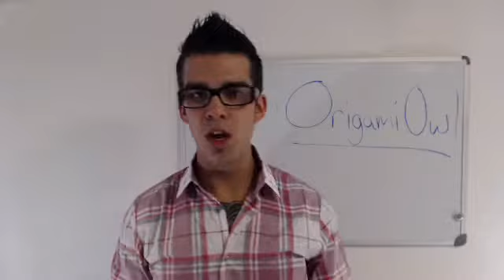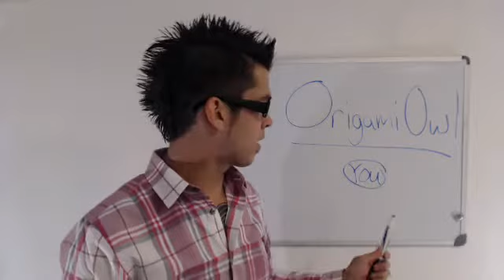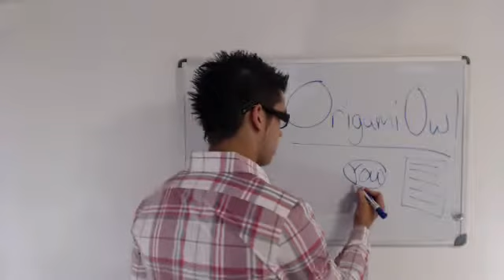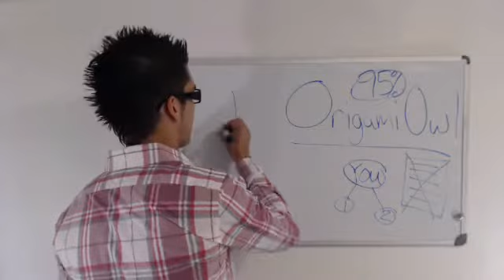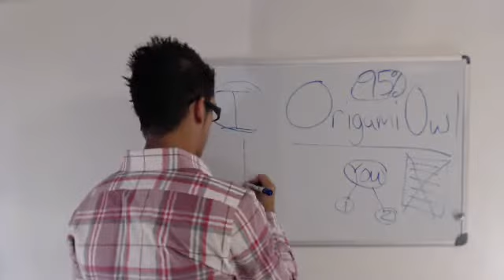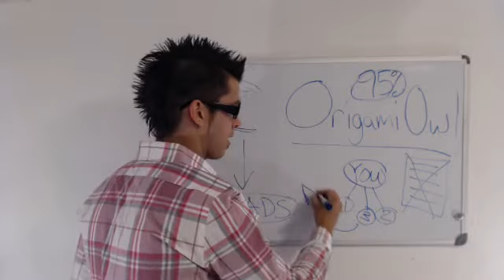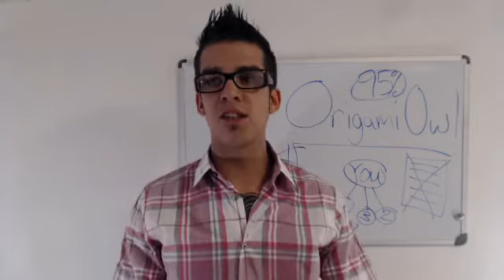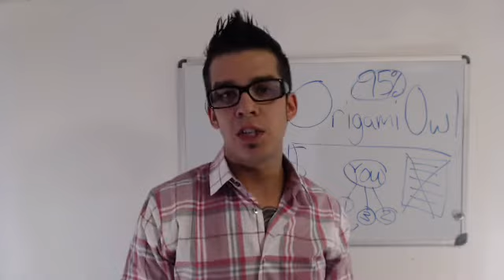Origami Owl Scam!? Can you really make money?!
This video goes over how Origami Owl is not a scam and how it's a legit company.  If you're interested in learning how to make money selling their product watch this video.  The information on this video reveals how you can make an incredible amount using this easy turn key system to help build your business and generate a steady stream of income!

Origami Owl is a networking marketing company or a MLM, multi level marketing, that uses a commission structure to pay out the employees who sell their products.  That being said many people misinterpret this company to be a scam or a pyramid scheme.  It's not a typical pay scheme you find in most businesses but it's fair and balanced and gives people the opportunity to create their own pay.

Origami Owl is setup where people sign up to sell their products and build a list to get friends and family members involved.  This a warm market approach to finding potential leads.  If you perform according to their structure you will have success getting involved in this business. You can create your own hours and pay depending on how much you put into your own business

Some people end up failing with Origami Owl because they run out of friends and family members to get involved with their company.  This usually leads to people quitting and eventually becomes the first big hurdle many people face when starting their own business like this. Fortunately there is a solution to this problem.  I want to be the person who shows you how to overcome this problem and eventually strive to build your business even stronger than ever using the formula in this video!

This is where comes into play.  This website teaches you the very essence of being successful and sustaining your business.  This FREE formula teaches you how to be successful with putting in part time hours to make full time MONEY!! You will learn how to get one down line a day FOREVER! When you DECIDE to OWN this people will rush to you everyday! If it sounds too good to be true click the video and start the SUCCESS with your own personal business! ENJOY!!

Searchable Terms:
Origami Owl
Origami owl scam
origami owl reviews
origami owl instructions
origami owl jewelry
origami owl necklace
origami owl living lockets